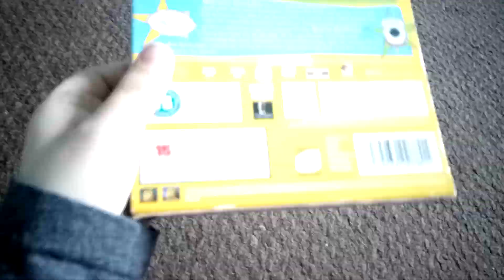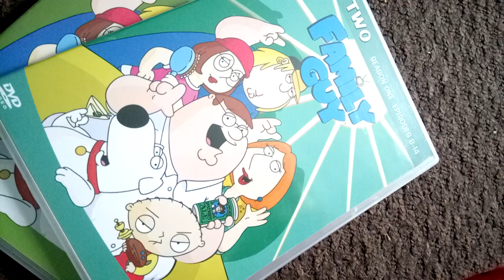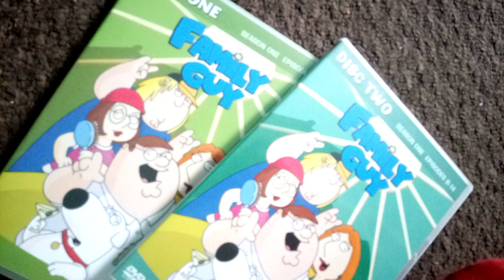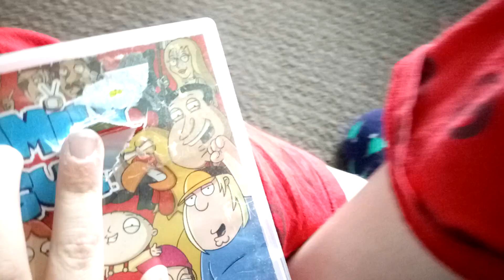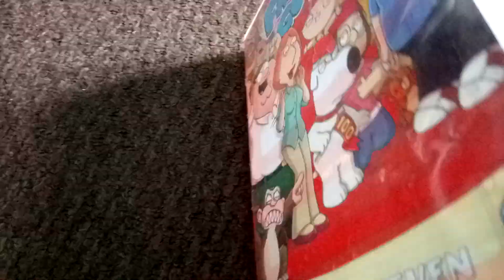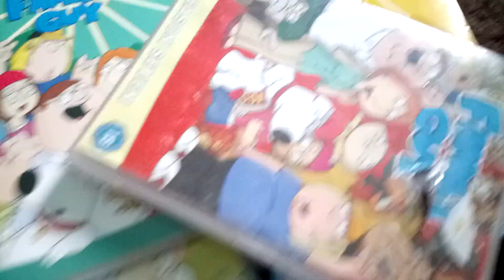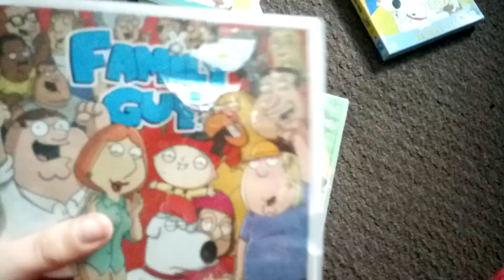WERST DVD update pt 1